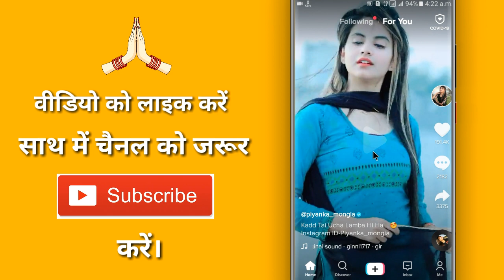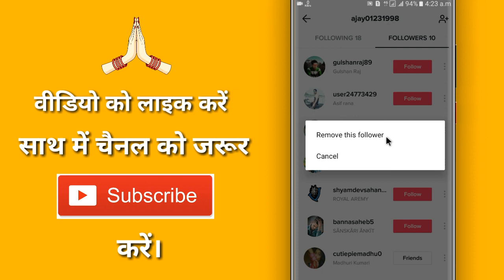How To Remove & Delete Tik Tok Followers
Aaj ke is video me ham batane vale hai ki tik tik ke followers ko kaise delete karte hai

➡ Queries Solved

1. How to remove tik tok followers
2. How to delete tik tok followers
3. How to remove followers on tik tok
4. How to delete followers on tik tok
5. How to remove followers in tik tok
6. How to delete followers in tik tok
7. Tik tok followers kaise delete kare
8. Tik tok followers kaise remove kare
9. Tik tok se followers kaise delete kare
10. Tik tok me followers kaise delete kare
11. TikTok followers delete
12. TikTok followers remove
13. Delete tik tok followers
14. Remove tiktok followers
15. Tiktok follower

◆ फेसबुक :-

◆ इंस्टाग्राम :-